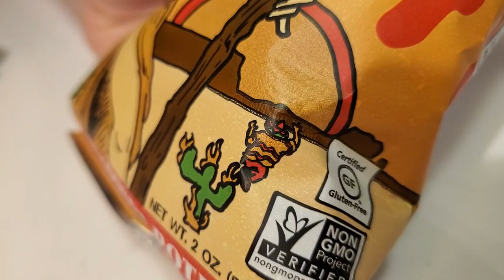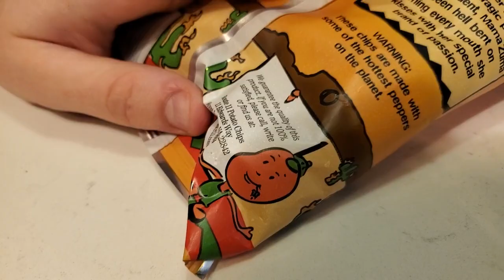Jacob's Food Review with Jacob Season 2 Ep. 21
In today's episode of Jacob's Food Review with Jacob, we only tried one product. That product however packed a powerful punch!